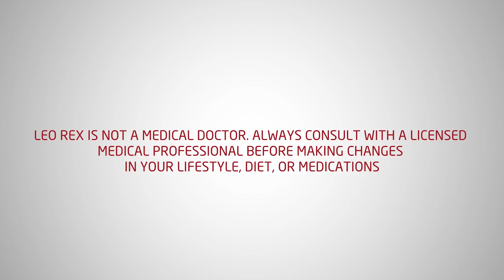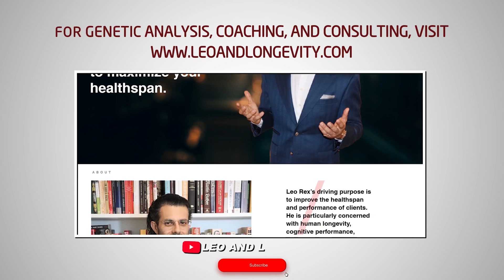How Blood Pressure Affects Athleticism